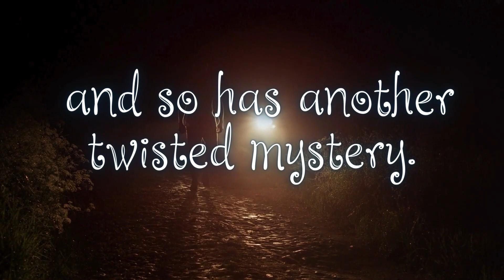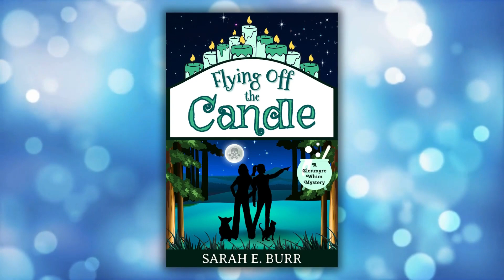COVER REVEAL ~ Next in the Glenmyre Whim Mysteries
Spring has sprung in Crucible, and so has another twisted mystery.

After a string of unsettling murders in their beloved hometown, candlemaker Hazel Wickbury and her aunt Poppy finally feel like the worst is behind them. They're looking forward to enjoying the Big Melt festival, a celebration of Lake Glenmyre's thawing and the arrival of warmer days.

But their budding plans are put on ice when a dead body is discovered in a car near Hazel's cottage. Even more troubling, the victim was a former friend of literary superstar Constance Crane. When the police come knocking at Constance's door, Hazel and Poppy are determined to prove their friend isn't the killer. Their amateur investigation soon uncovers hidden agendas and long-held grudges that threaten to snuff out the peace in their idyllic town.

Can Hazel and Poppy solve the case before they get burned?

Join the Glenmyre Girls for another thrilling adventure in this award-winning cozy mystery series with a sprinkle of paranormal fun.